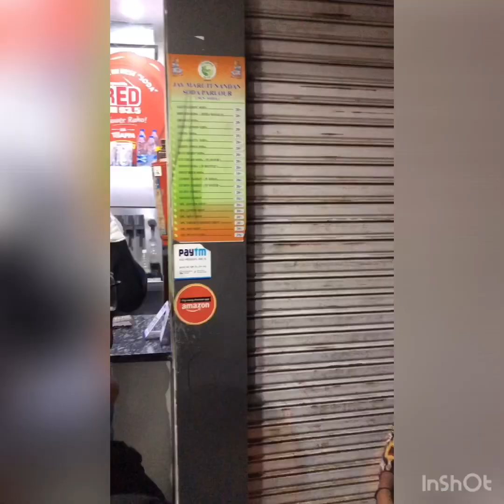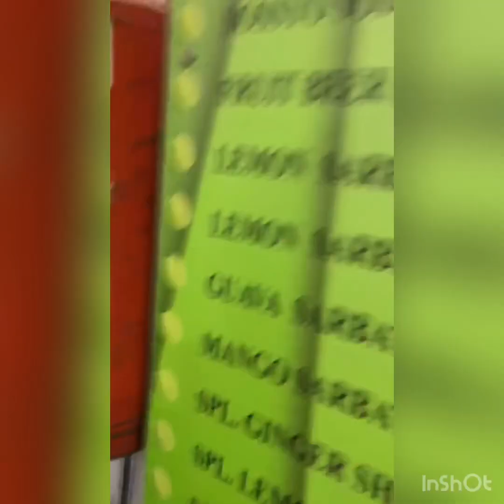Vadodara- MN Soda parlour 2020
India Gujarat Vadodara -MN Soda parlour